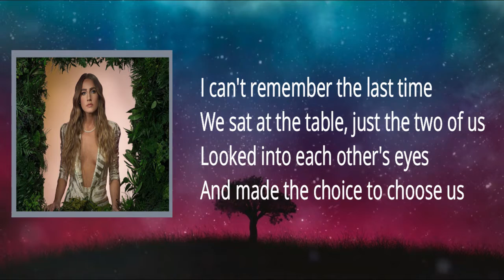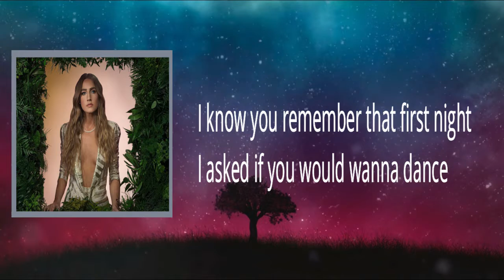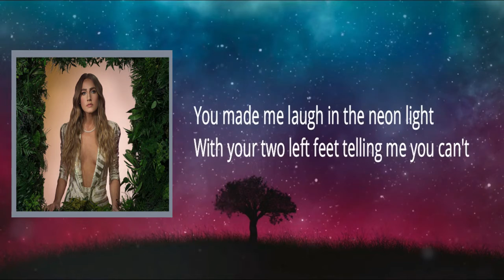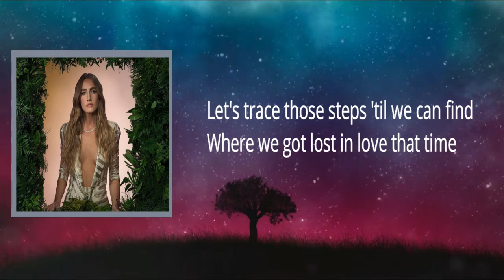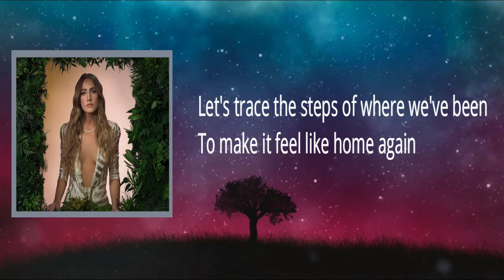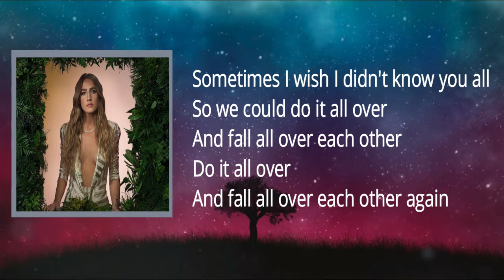Ingrid Andress - The Stranger (Lyrics)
The Stranger Lyrics: I can't remember the last time
We sat at the table just the two of us
Looked into each other's eyes
And made the choice to choose us

Let's trace the steps of where we've been
To make it feel like home again

You play the stranger
I'll play the girl at the bar
The same place where this all got started
Sometimes I wish I didn't know you all
So we could do it all over
And fall all over each other again

I know you remember that first night
I asked you if you would wanna dance
You made me laugh in the neon light
With your two left feet telling me you can't

Let's trace those steps 'til we can find
Where we got lost in love that time and

And fall all over each other
Do it all over